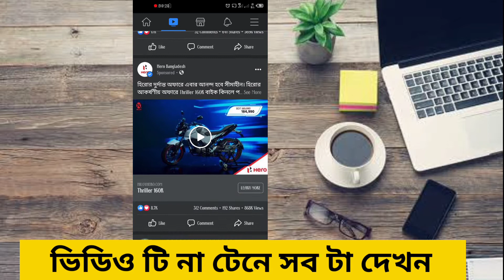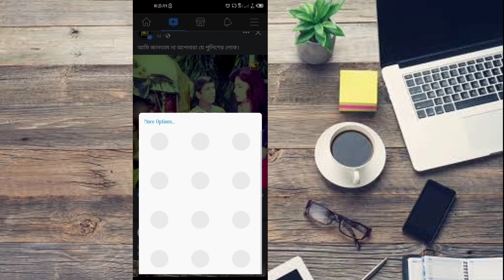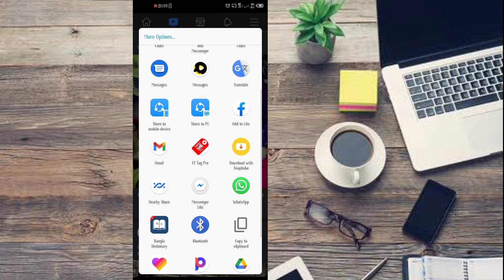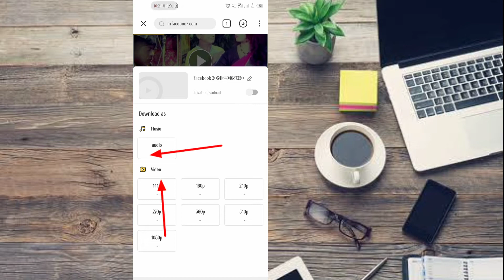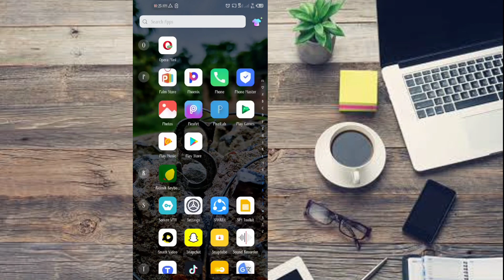How to download Facebook video tutorial Bangla | ফেসবুক থেকে সসরাসরি ভিডিও ডাউনলোড করোন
★আপনার কাসে একটি অনুরোধ,,  প্লিজ ভিডিও টিতে লাইক দিয়ে কমেন্ট  করে জানাবেন এই ভিডিও  টি কেমন হয়েছে। তাহলে পরবর্তীতে আরো ভালো ভালো   ভিডিও  দিতে উৎসাহিত হবো